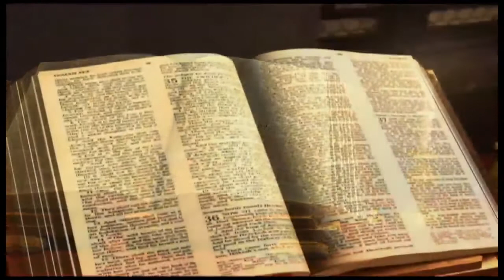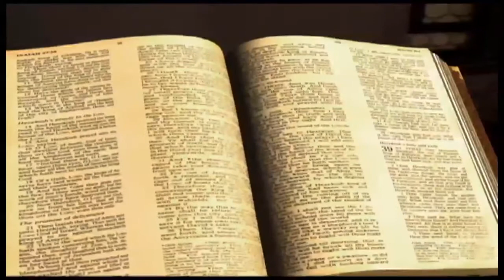Ezéchiel chapitre 29